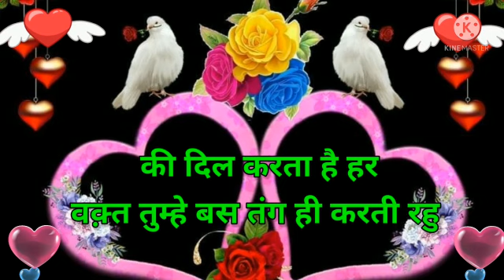Good night, Good night Status, Good night whatsapp status, Good night romantic song, Good night